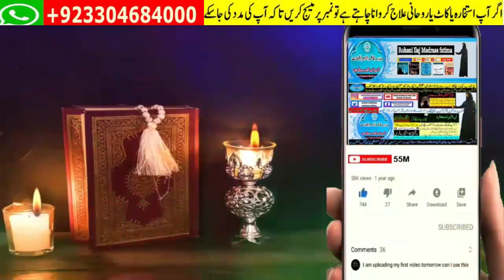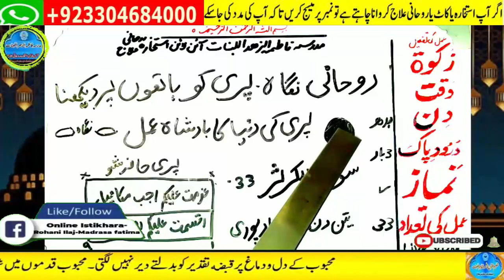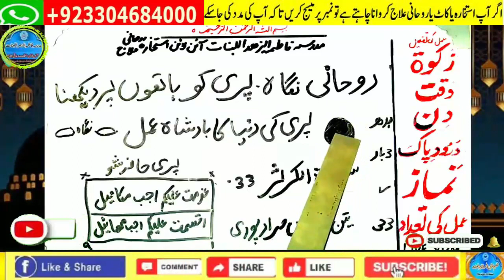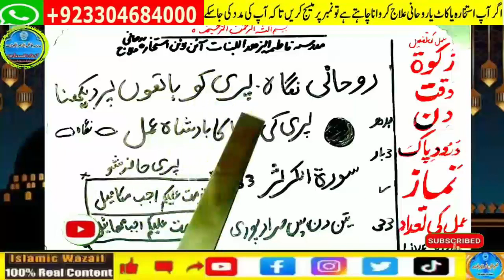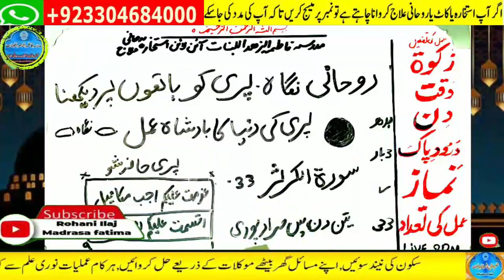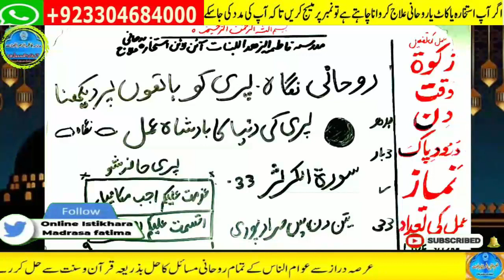Amir hone ka wazifa, daulat ka wazifa, rizq ka wazifa, wazifa for money, jab, pari, mokil ka amal